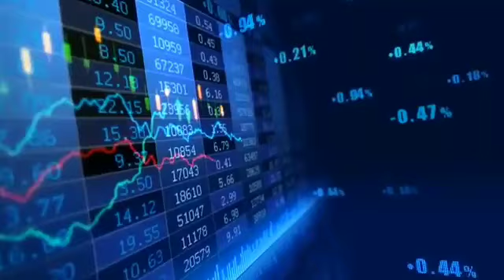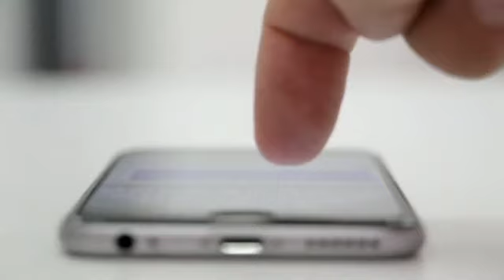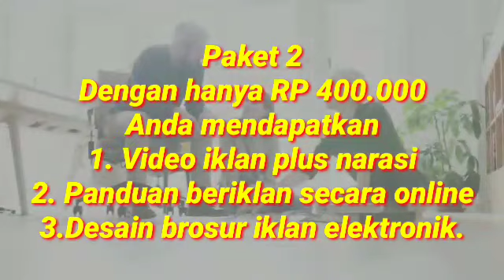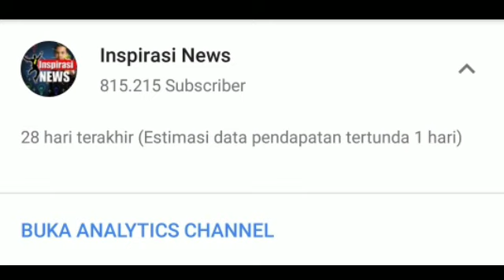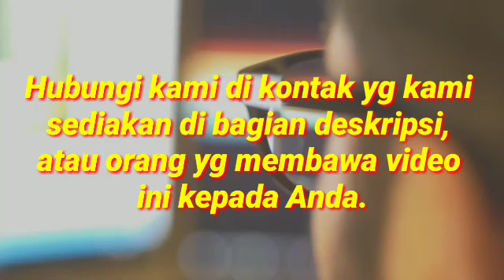SOLUSI MURAH PEMASARAN ONLINE PRODUK UMKM; ANDA BISA BIKIN SENDIRI ATAU KAMI BANTU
Langkah2 pemesanan iklan.
1. Hubungi no berikut ini : 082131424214 (via wa) NO CALL
2. Kami akan wawancara Anda soal kelebihan2 produk yg akan ditampilkan
3. Anda kirimkan foto atau video produk
4. Kami buatkan narasi iklannya
5. Dikoreksi bersama
6. Jika cocok,
Transfer sesuai paket iklan
5. Iklan kami proses.
Trimakasih